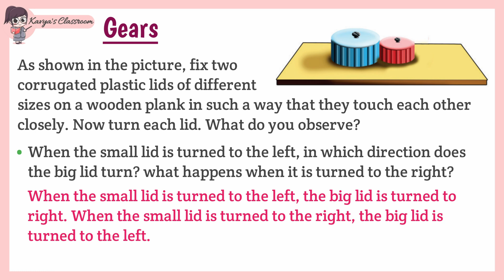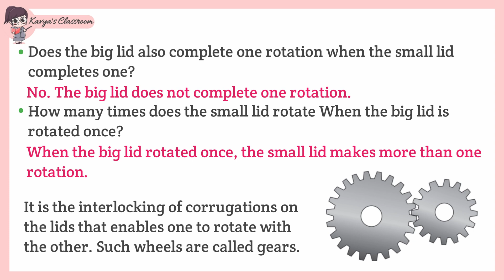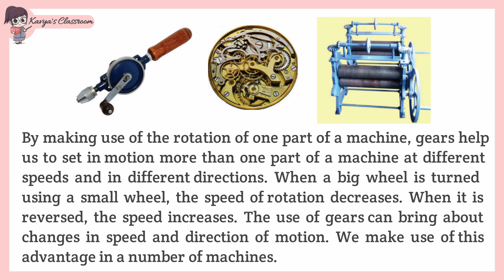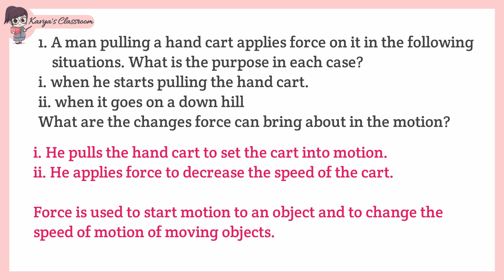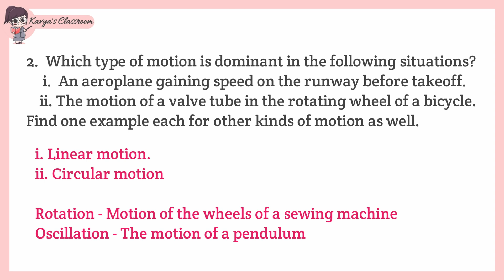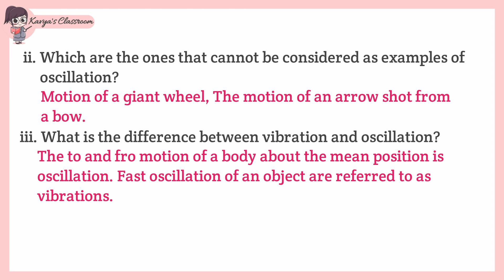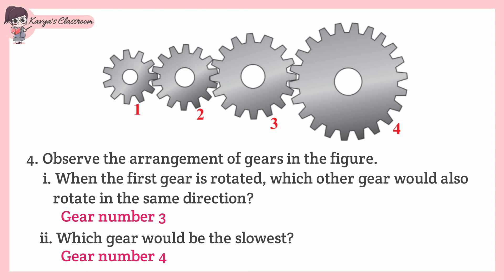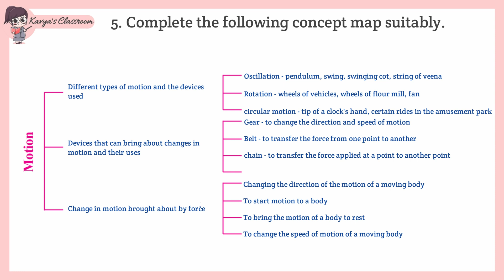CLASS-6 BASIC SCIENCE CHAPTER-4 ALONG WITH MOTION PART-4 KERALA SYLLABUS (SCERT)